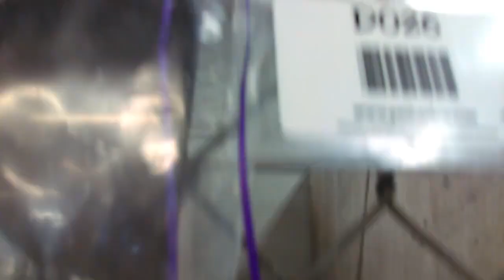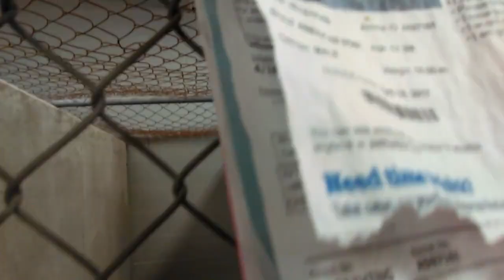Old film❤️Zina A600969 & Zues A592192Adopted6-7-2017 together at PACC shelter❤️6-4-2017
From JLB in fb 6-4-2017

❤️ Zina 5y A600969 & Zues 5y A592192Adopted together 6-7-2017 - Owner Passed Away, Please Leave a New Home for Your Doggies in Your Will American Staffordshire Terrier & Labrador Retriever & Hercules 2y A597161Adopted6-9-2018 - American Staffordshire Terrier White face kinda and large tan splotches over big oblong sections of lower body. (Please Don't Worry, I watched one of the other Volunteers give Him a new batch of Fresh Water) at Pima Animal Care Center❤️ 4000 N. Silverbell Tucson AZ on 6-4-2017